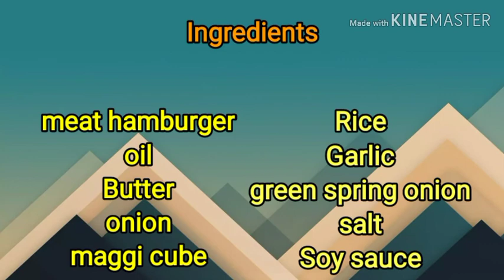How to make easy Chinese Burger with Garlic Rice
Ingredients

*hamburger

fry hamburger meat after prepare pan add oil,onion make brown put soysauce with small water and add fry meat hambuger and mix them all,cover it 2-3mns.and served.

*for Rice

prepare frying pan add a little bit of oil, 1tsp Butter add garlic(4cloves),magic broth cube1/2 slice and salt 1/4tsp. at add Rice (2cups) mix and serve.

*topping

cut small 2cloves of garlic and fry make brown and crispy.and slice also green spring onion put at the top of rice